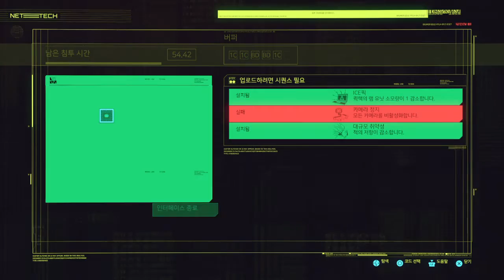Cyberpunk 2077: 83 - 의뢰: 히포크라테스 선서 + 업무상 위험